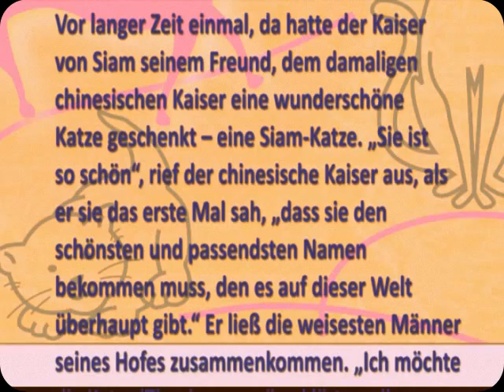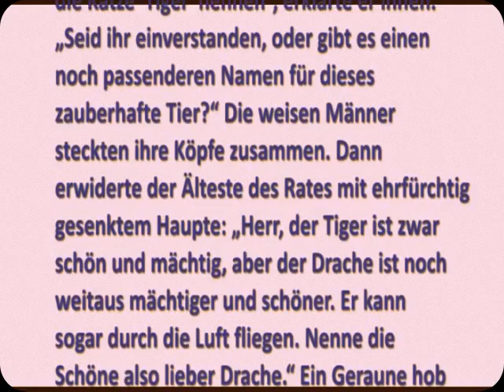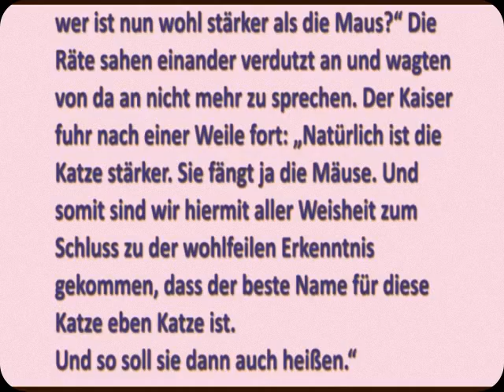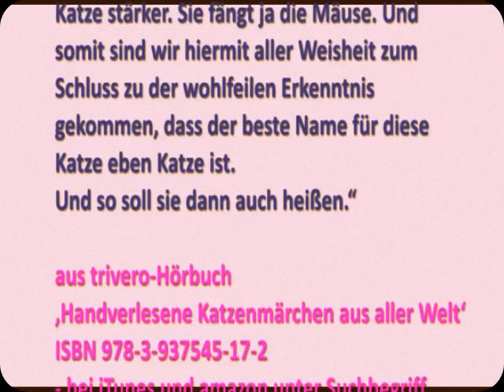Der Name der allerschönsten Katze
Vor langer Zeit einmal, da hatte der Kaiser von Siam seinem Freund, dem damaligen chinesischen Kaiser, eine wunderschöne Katze geschenkt – eine Siam-Katze.
"Sie ist so schön“, rief der chinesische Kaiser aus, als er sie das erste Mal sah „dass sie den schönsten und passendsten Namen bekommen muss, den es auf dieser Welt überhaupt gibt". Er ließ die weisesten Männer seines Hofes zusammenkommen.
"Ich möchte die Katze 'Tiger' nennen", erklärte er ihnen. "Seid ihr einverstanden, oder gibt es einen noch passenderen Namen für dieses zauberhafte Tier?"
Die weisen Männer steckten ihre Köpfe zusammen. Dann erwiderte der Älteste des Rates mit gesenktem Haupte: (...)

+++ Märchen zum Hören und Mitlesen +++

Chinesisches Märchen über einen sagenumwobenen Kaiser, der eine wunderschöne Siam-Katze geschenkt bekam - und voller Begeisterung die weisesten Männer seines Landes nach einem würdigen Namen für seine Katzen-Schönheit suchen ließ...